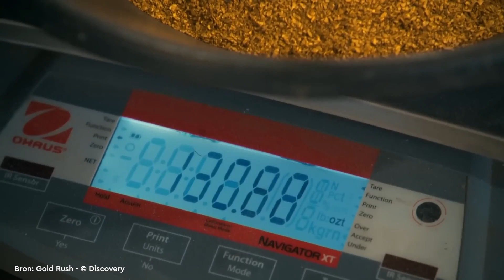Interview met LEGO Ideas Designer Stephan Niks - Customizable Maxi Minifigure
Bekijk het interview over de nieuwe Maxi Minifigure van LEGO Ideas designer Stephan Niks! Stephan heeft al 2x 10.000 stemmen gehaald op LEGO Ideas en hoopt dat zijn nieuwe project deze mijlpaal ook weer gaat halen!